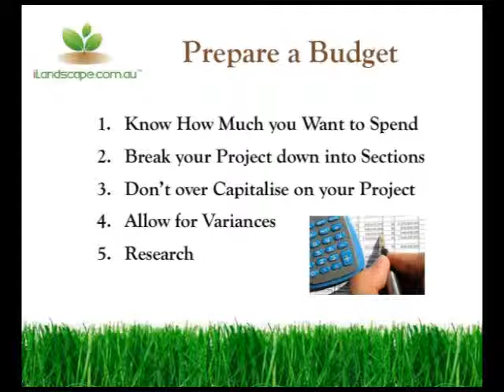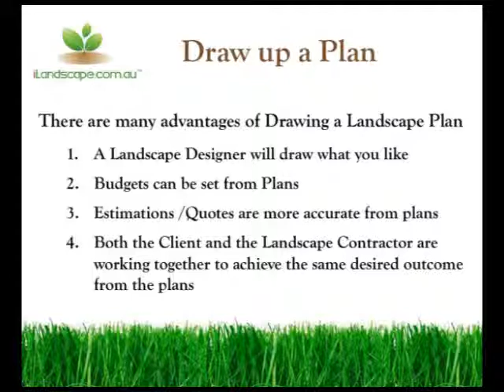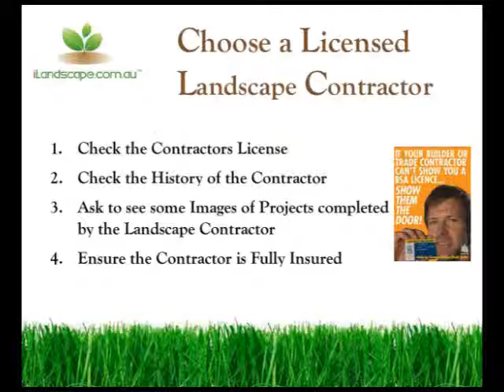5 Steps to a Successful Landscaping Project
These 5 Steps to a successful Landscping Project assist you in
completing a stress free Landscaping job. From Contracts to Licensing